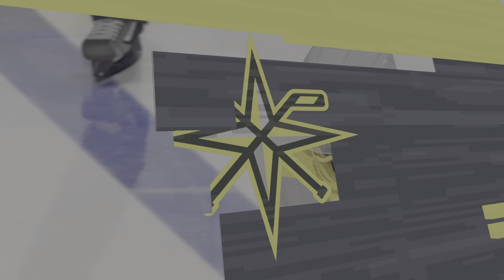Enter the Sak - Gobble Inc vs Wu Clan - 12/6 Eashl